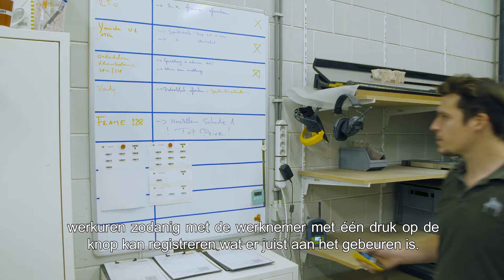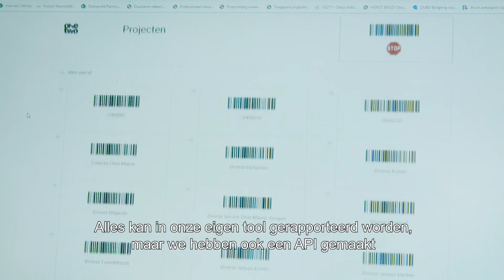Bedrijvencontactdagen_One Two Concept